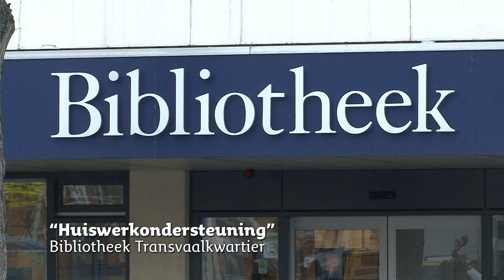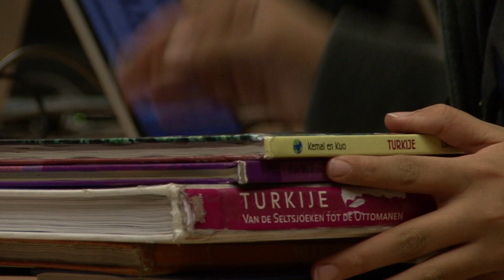Huiswerkondersteuning - Bibliotheek Transvaalkwartier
Bibliotheek Transvaalkwartier biedt alle schoolgaande jongeren met een bibliotheekpas de mogelijkheid gratis gebruik maken van de pc's onder begeleiding van een bibliotheekmedewerker.